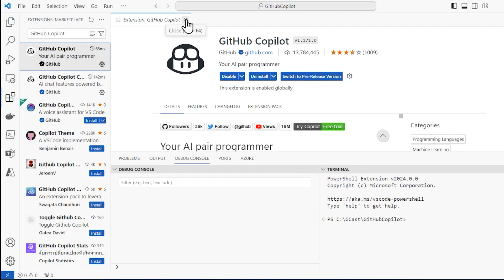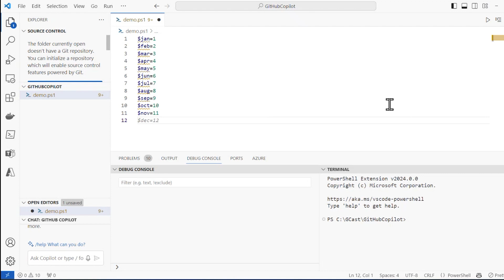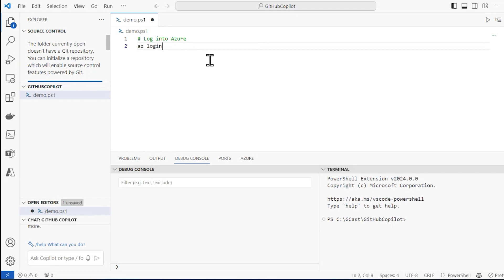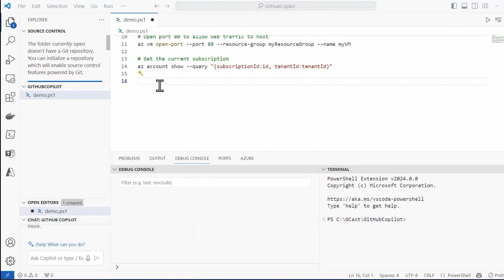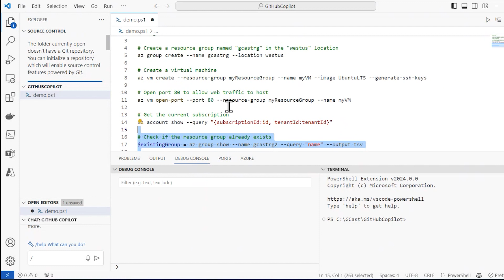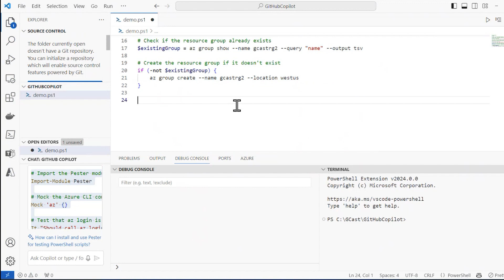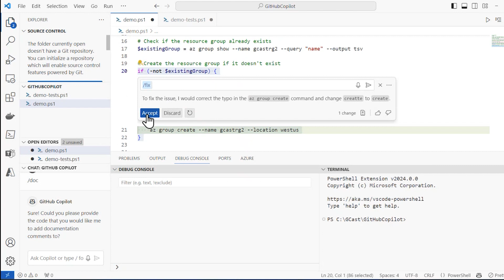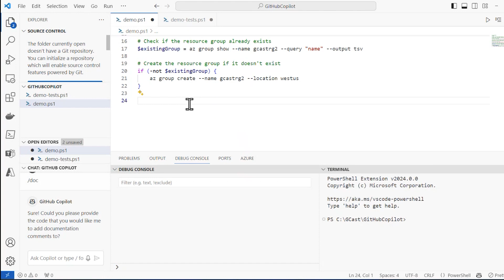Getting Started with GitHub Copilot [GCast 170]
GitHub Copilot is a virtual assistant that helps you write, improve, and test your code. In this video, I will demonstrate how to use GitHub Copilot to assist writing PowerShell code in Visual Studio Code.